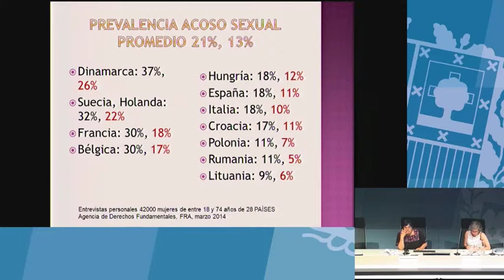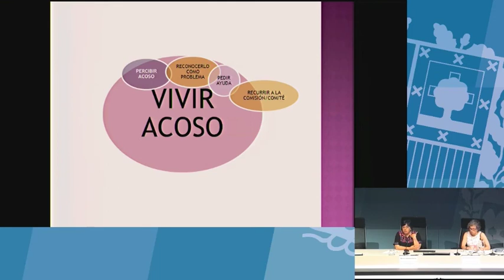¿Cuál es el proceso al que se enfrentan las personas que sufren acoso? (Norma Vázquez García )